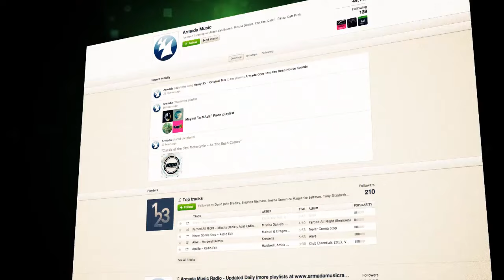Denis Kenzo feat. Sveta B. - Lullaby For Two (Chill Out Mix)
Making his long-awaited debut on the A State of Trance label, we find Denis Kenzo rocking the crowds with 'Lullaby For Two'. Luring everyone into its warm, melodic maze, this promising tune with vocalist Sveta B. marks a silver lining on the horizon of the Russian talent. Remember 'Lullaby Lonely'? It was one of the highlights on Armin's A State of Trance 2013 compilation and rocked multiple episodes of the ASOT radio show.

Denis Kenzo's talents didn't go unnoticed, because only a few months after its release, the official follow-up has now been signed by Armin himself. 'Lullaby For Two' is a little piece of magic, surrounding you like a warm blanket.

And that's exactly what we love.

Tracks:

Lullaby For Two (Progressive Mix)
Lullaby For Two (Chill Out Mix)
Lullaby For Two (Radio Edit)